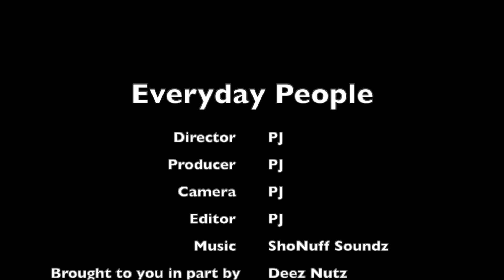Jay Morrison And Jim Jones Team Up. Do Your Research.